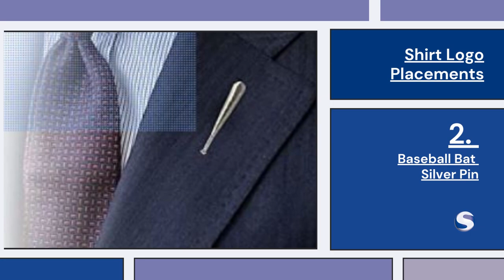10 Best Baseball Trading Pins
Are you a Baseball fan? Baseball trading pins are a must have for any Baseball fan! Whether you’re looking to support your team, trade with other Baseball fans, or just want to show off your favorite Baseball player’s face on the back of your car window, these pins should be high on the list. In this blog post we’ll go over 10 best Baseball Trading Pins in stock and how to customize yours so they fit perfectly into your lifestyle.